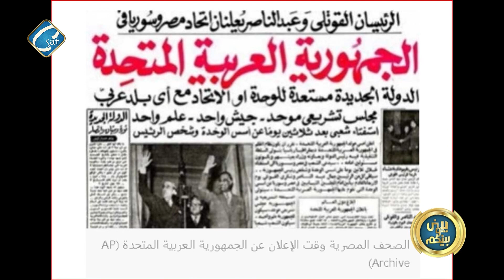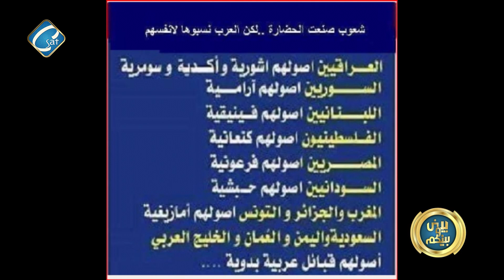مفاجأة معنى كلمة عربى فى القاموس